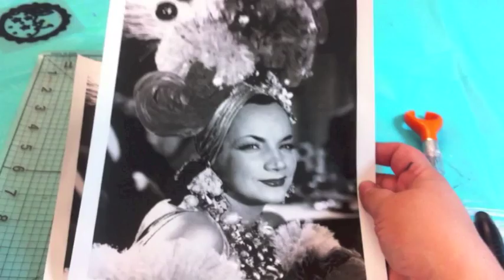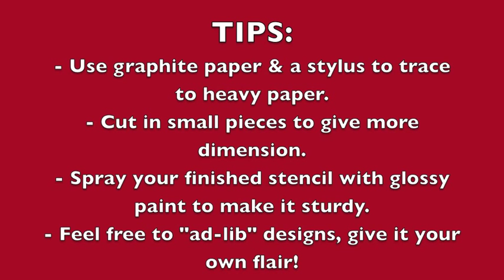HOW TO: Cut A Graffiti-Style Portrait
Kathy Cano-Murillo, The Crafty Chica, shows how to cut a graffiti-style portrait that can be framed or used as a stencil in craft projects.